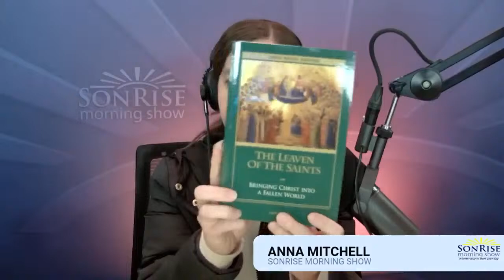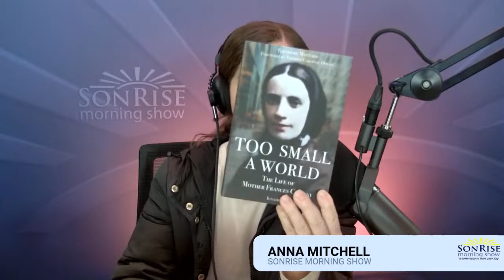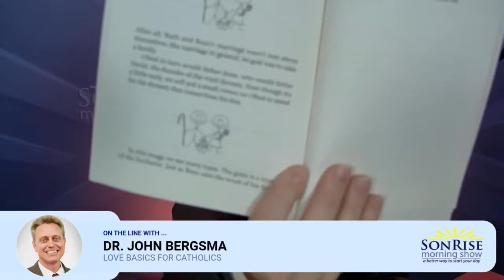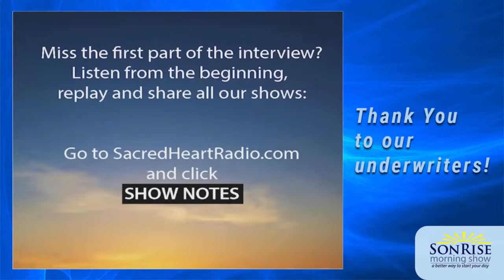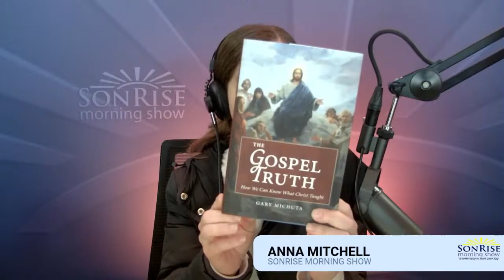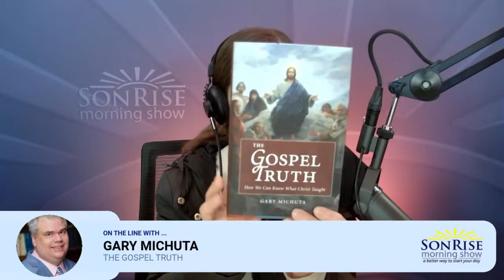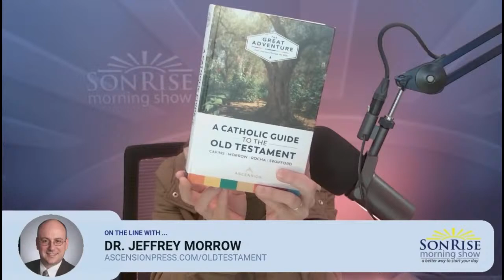April 4,2024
Good morning, and happy Feast of St. Isidore of Seville! On today’s show, we welcome Dr. Matthew Bunson to talk about the life of this incredible bishop and Doctor of the Church. Other guests include Kevin Prendergast and Rita Heikenfeld.